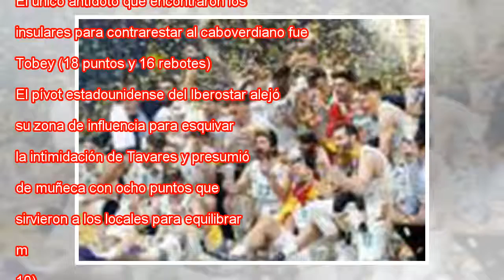El Real Madrid no da opción al Iberostar Tenerife y se clasifica para las semifinales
Tavares intenta taponar a San Miguel acbphoto Liga Endesa ACB Jornada 2 Finalizado Así fue Tenerife 75 84 Real Madrid Baloncesto El Real Madrid no dio opción al Iberostar Tenerife (75-84) y se clasificó por la vía rápida para las semifinales de la Li...